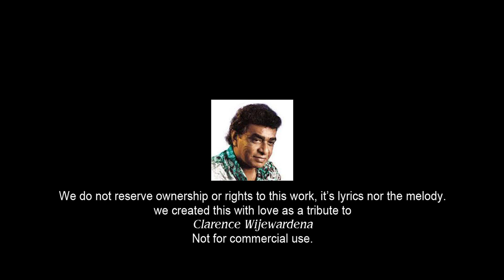කිමද නාවේ / Kimada Naawe - (COVER) - MADAVI-MDP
කිමද නාවේ / Kimada Naawe

Original Artist - Clarence Wijewardana & Indrani Perera
Cover by - Madavi-MDP